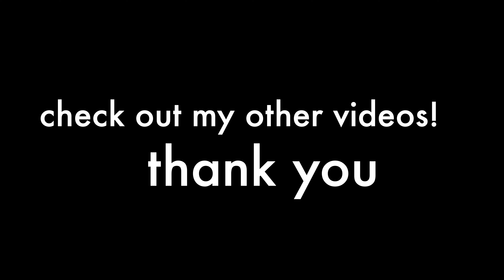1.8 Million "Rolling Hills" neighborhood in San Francisco Bay Area / Millbrae 4K Walking Tour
This is the closest park to San Francisco International Airport! Tons of tourist come here to see planes launch and land. Come with me, let's tour Bayfront Park Millbrae, CA. The closest park to SFO! Perfect for Plane Spotting!

Enjoy Relaxing Ambient Sound during the trip!

Bayfront park is a Small bayside park next to the airport, with a walking trail & benches for watching the planes land.